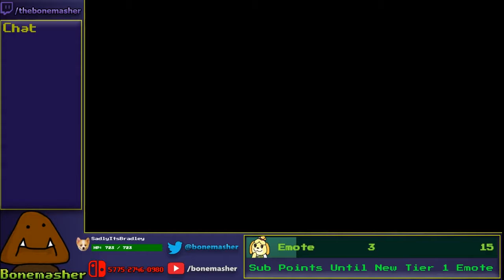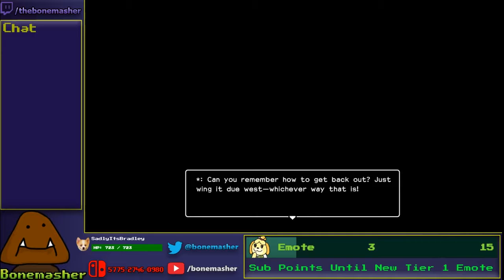Destruction - Dragon Quest Builders 2 Part 14